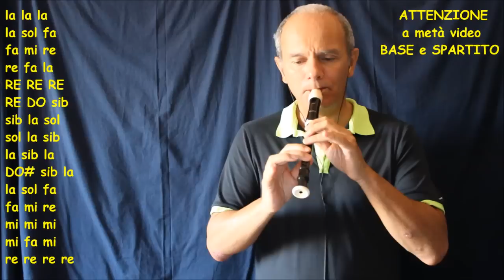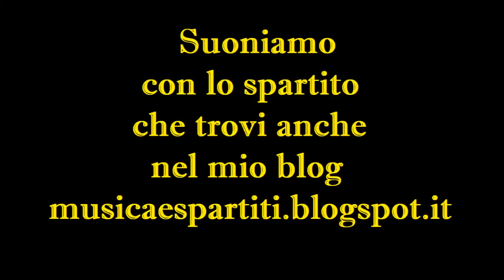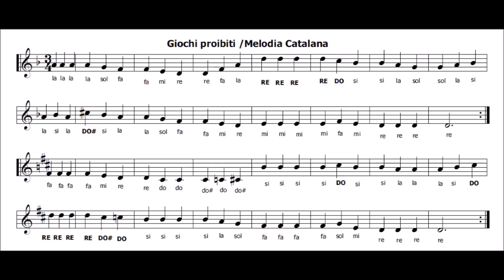Giochi proibiti - ROMANCE (Jeux interdits)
Una delle più celebri melodie per chitarra solista in una versione, molto semplice, anche con il flauto dolce.